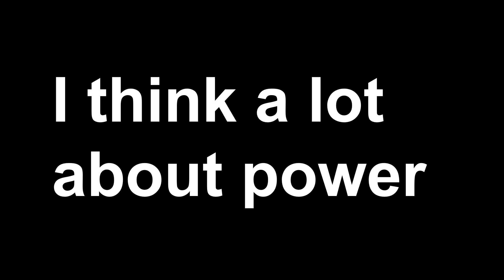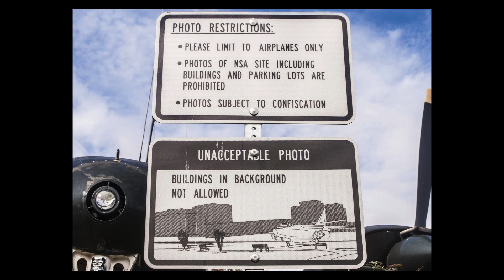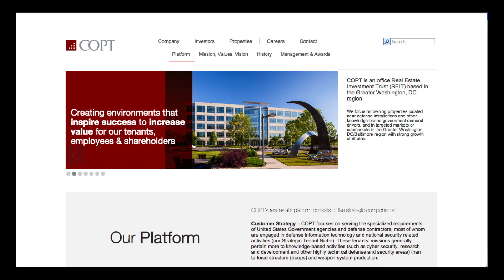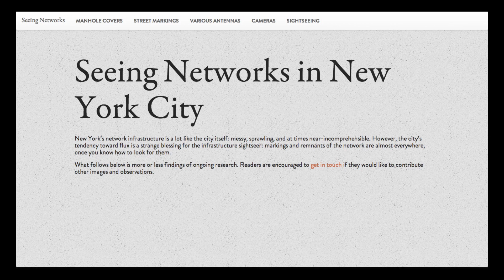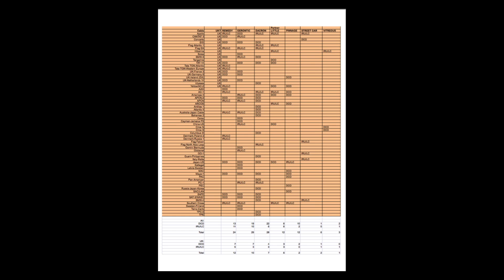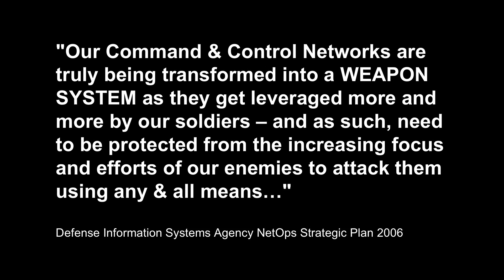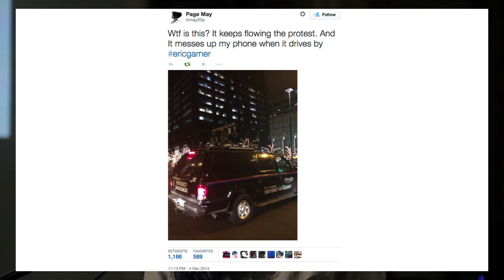Ingrid Burrington :: Deep Lab Lecture Series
Deep Lab is a collective of cyberfeminist researchers, organized by STUDIO Fellow Addie Wagenknecht to examine how privacy, security, surveillance, and anonymity are problematized in the arts and society. The Deep Lab participants, all women, are an international group of new-media artists, visualization designers, data scientists, software engineers, hackers, journalists and theoreticians, who are engaged in the critical assessment of contemporary digital culture. In the second week of December, these experts will work at the STUDIO on an accelerated pressure project, and deliver four evenings of public presentations: the Deep Lab Lecture Series.

Dates: Monday through Thursday (inclusive), December 8-11, 2014
Time: 5:00-6:30pm. There will be three presentations each evening.
Location: The STUDIO (Room CFA-111 in the CMU College of Fine Arts)
Hashtag: deeplab. Free and open to the public. Refreshments will be served.

Presentation Schedule:

Monday 12/8: Addie Wagenknecht, Allison Burtch, Runa Sandvik
Tuesday 12/9: Harlo Holmes, Ingrid Burrington
Wednesday 12/10: Maral Pourkazemi, Denise Caruso, Lindsay Howard
Thursday 12/11: Maddy Varner, Jen Lowe, Lorrie Cranor